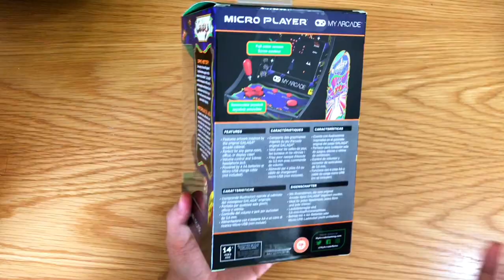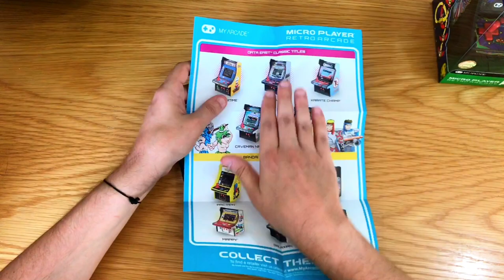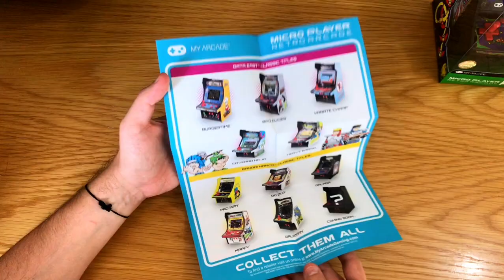GALAGA! LE BATTAGLIE SPAZIALI DI UNA VOLTA GRAZIE A MY ARCADE! - RECENSIONE (SUB-ENG)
Il micro cabinato di Galaga della My Arcade riprende le colorazioni e i loghi del cabinato di Galaga originale da sala giochi degli anni ‘80. Prodotto su licenza della Bandai-Namco il gioco è la versione originale e funzionante del classico Galaga.

Link all’acquisto: